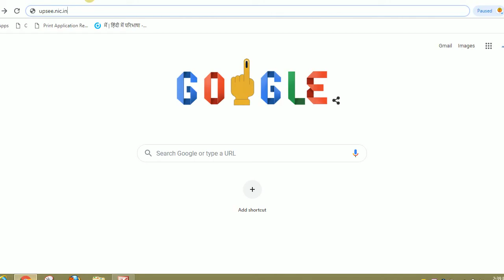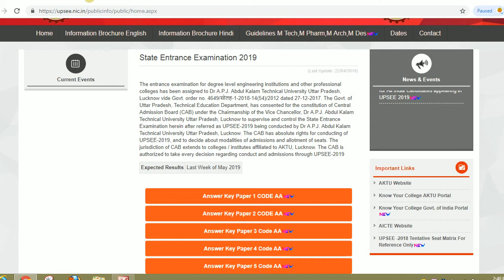upsee answer key 2019,upsc official answer key 2019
Hello friends

Dr A.P.J. Abdul Kalam Technical University (AKTU) has released the official answer key for all papers (AA) set. Students are allowed to submit grievance (if any) before May 3 at upsee.nic.in specifying Roll  No, Paper Code, Question  Booklet  Code and supported document for the mentioned grievance.